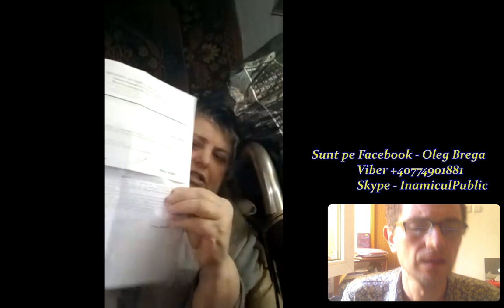Despre fărădelegi la poliția, procuratura, executorul și ANSA din Soroca - Curaj.TV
Valentina Manu de la Parcani, Soroca relatează despre mai multe ilegalități care au loc la ea în localitate, în raion și la nivel regional. Pare să fie vorba de o mafie cu tentacule pînă în capitală.